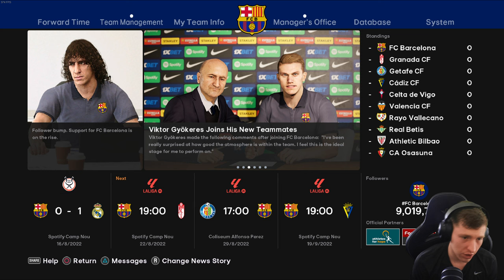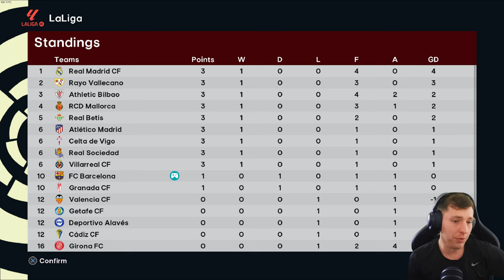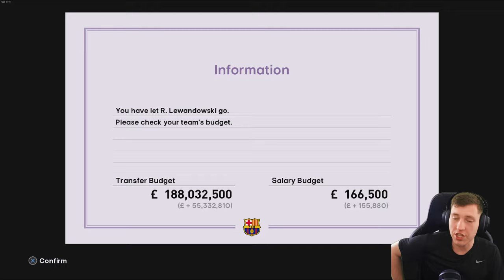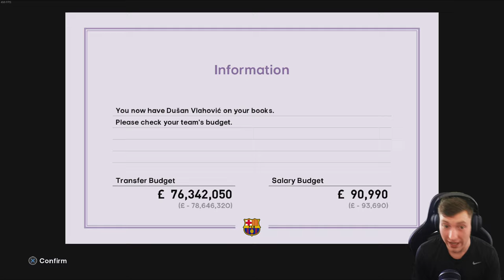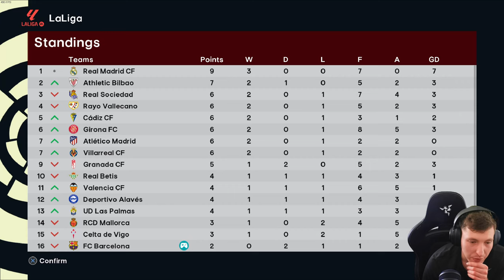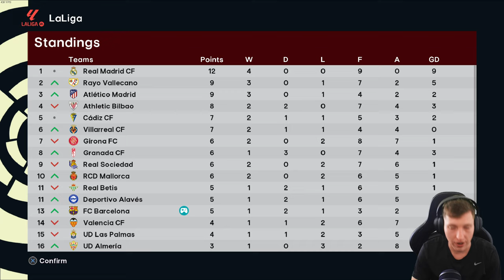PUYOL'S HEROIC RETURN TO RESCUE BARCELONA! 👀 | Football Life 2024 | Master League | #1